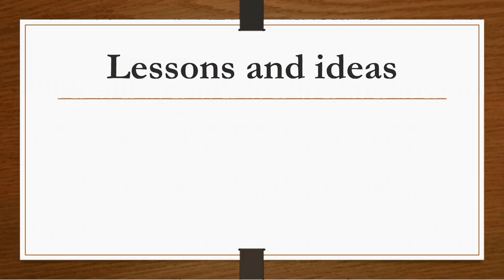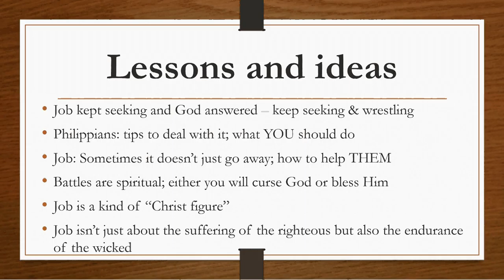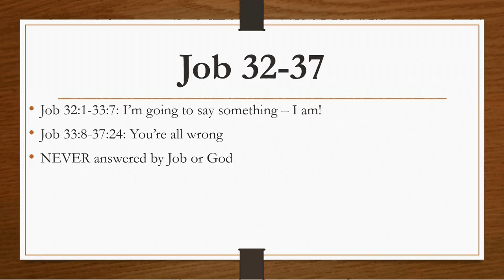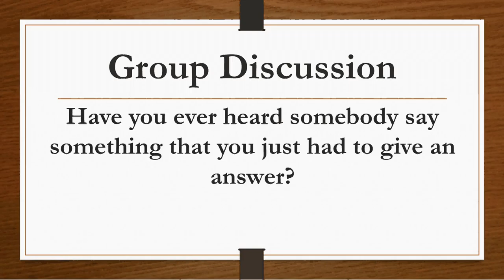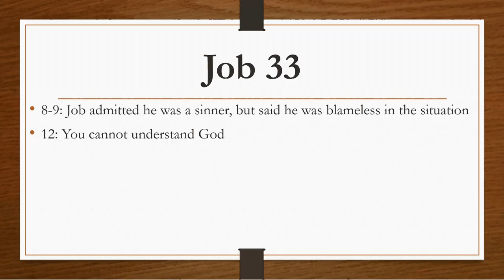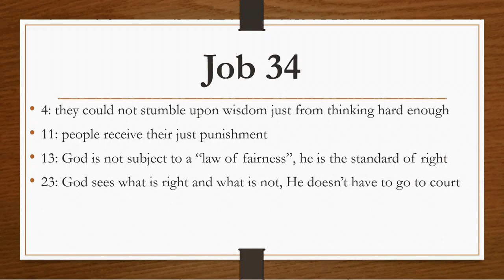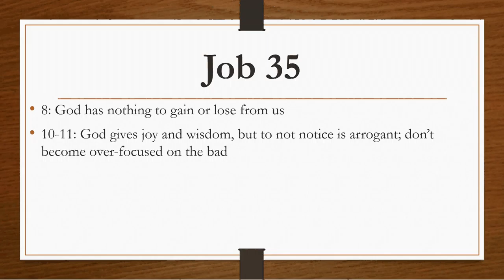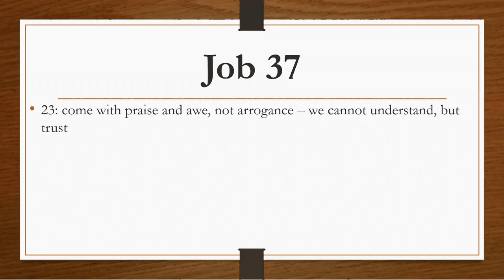Job part 5